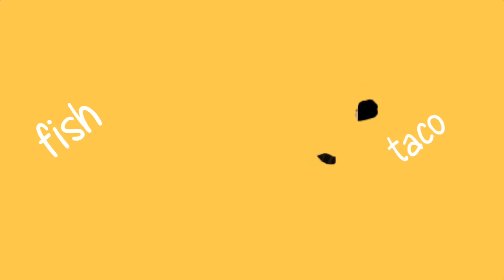My All Time Favorites Enjoy